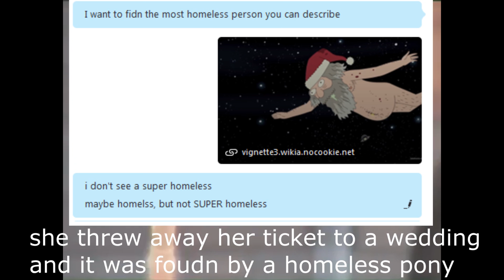Ponyfinder (Dungeons and Dragons) - In Memory of Harris Raki, Level 3 Buffalo Kinetisist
In Lawful-Neutral Memory of Herris Raki.
All statements are true and are just as cringy as they sound, if not more so.
also I was pregnant with a god's child.